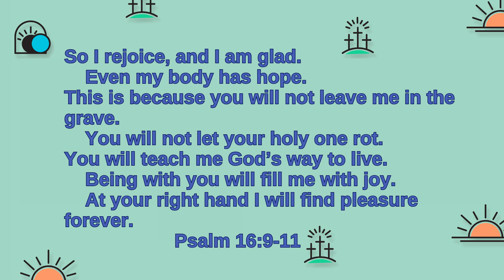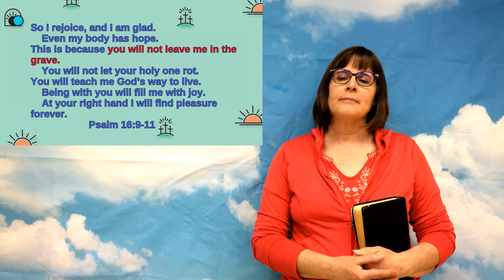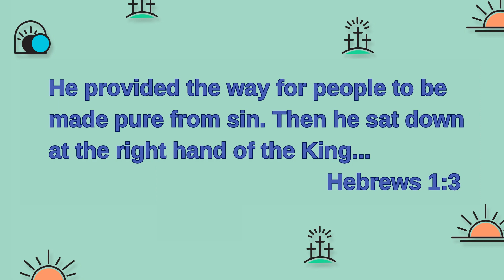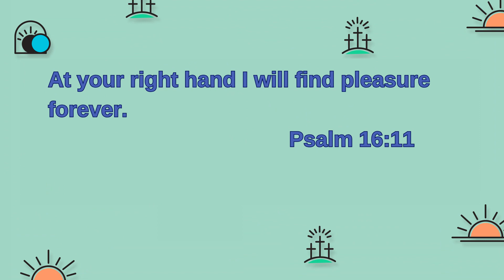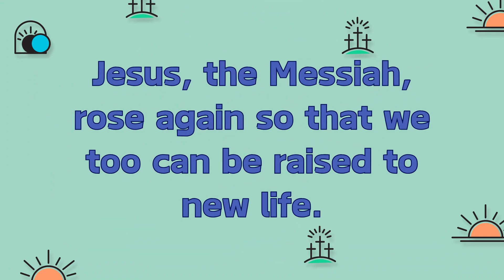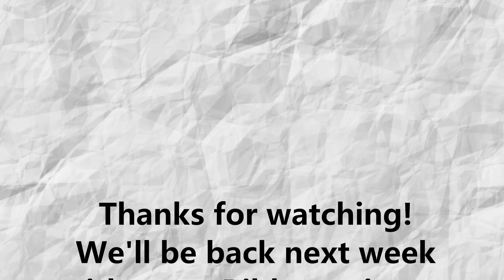SOTR Mar 24, 2024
Fulfilled Easter Series - Week 4